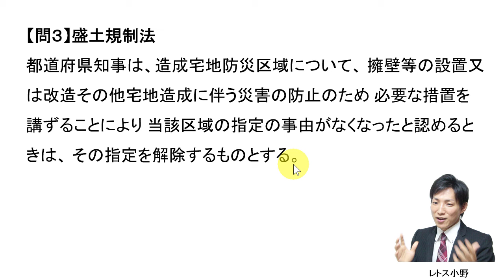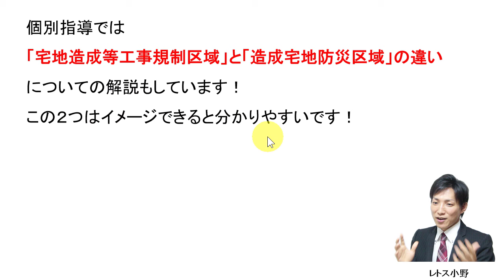【宅建過去問】1月14日の３問【レトス小野】宅建過去問解説